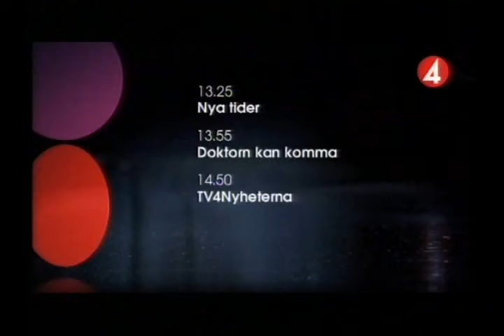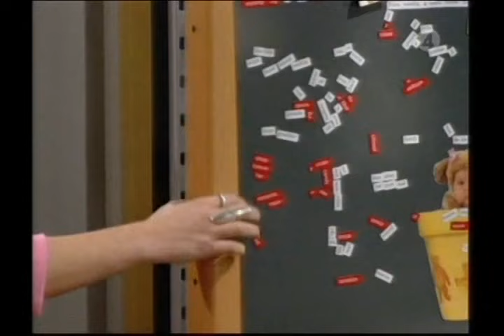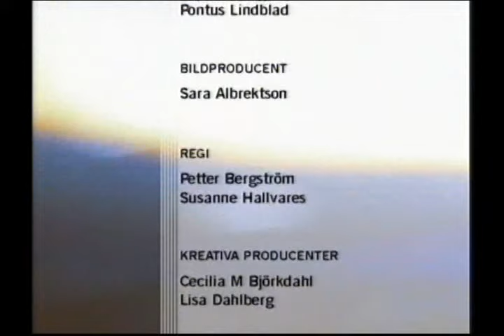NYA TIDER SÄSONG 2 AVSNITT 151 (2001-05-15).